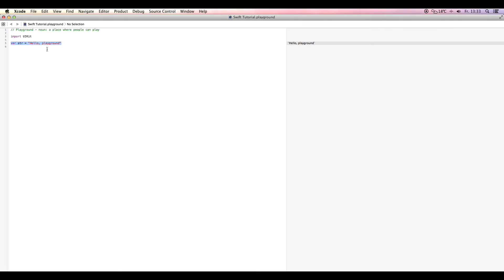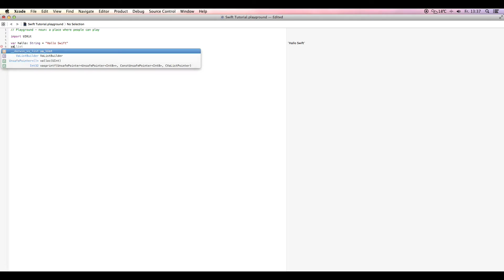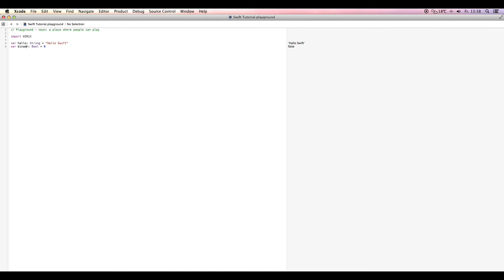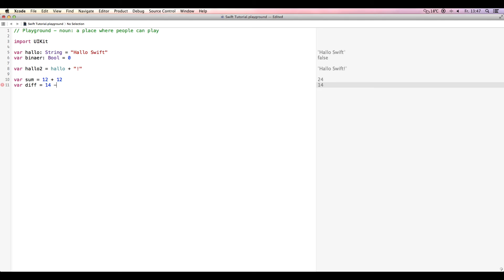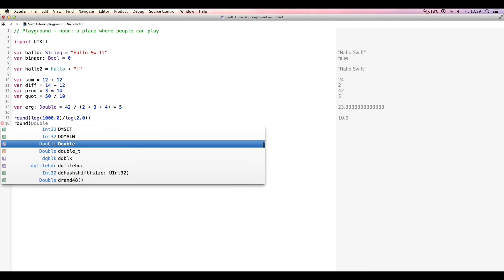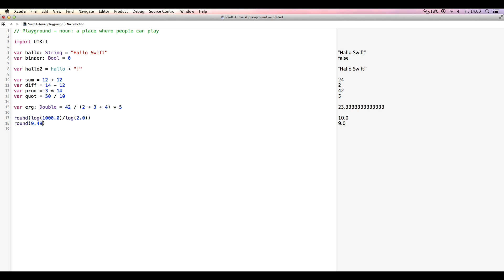Variablen und Mathe - Teil 2 - Mit Swift auf dem Spielplatz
In diesem Video möchte ich euch Variablen näher bringen. Des weiteren schauen wir uns ein paar Möglichkeiten an, wie wir mit den Variablen rechnen können.

Der Quellcode folgt in kürz.